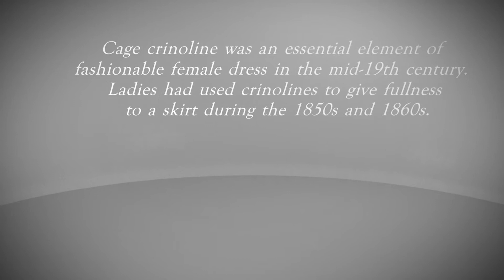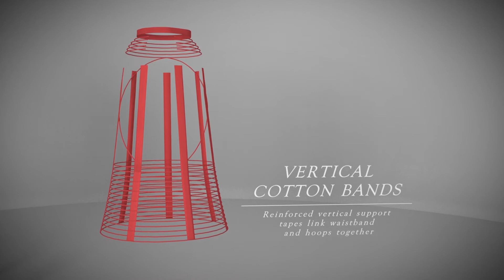3D modelling of historical crinolines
The video shows digital replicas of round and elliptical cage crinolines which were used in the 1850s – 1860s. 3D parametric modelling (Autodesk Inventor) was applied to recreate crinolines from historical patents by converting 2D measurements into 3D shapes. The video was firstly presented at AUTEX 2019 (19th World Textile Conference on Textiles at the Crossroads, 11-15 June 2019, Ghent, Belgium).